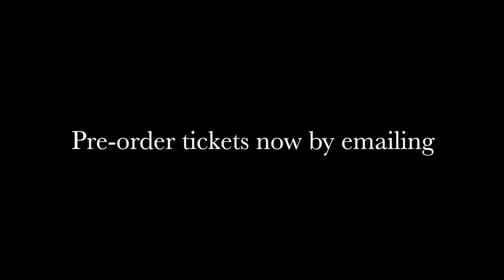Humor VS Action Trailer